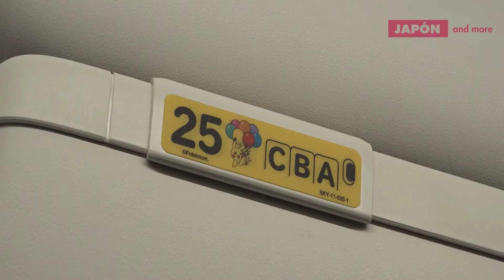Así es el Nuevo Avión de Pikachu en Japón - Pikachu Jet